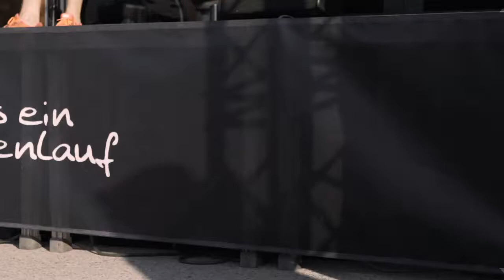VISION RUN 2018 - 5 Jahre MEHR als ein Firmenlauf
Nicht nur, dass es mit 2.544 StarterInnen einen neuen TeilnehmerInnenrekord gibt, Nein! 848 Teams aus 125 Unternehmen und Organisationen, bestehend aus Mitarbeitern, Firmenchefs, Freunden und Kollegen habt durch ihre Teilnahme unglaubliche € 25.440,- an Spenden für die fünf Partnerprojekte des VISION RUN aufgestellt.

5 Jahre VISION RUN stehen für MEHR als einen Firmenlauf:

€ 80.260,- Spendensumme –7.896 StarterInnen – aus über 150 Firmen

So bewegt man Niederösterreich!

Wir möchten ganz laut DANKE sagen und uns bei jedem einzelnen Teilnehmer, Besucher, Helfer und Unterstützer recht herzlich bedanken! Ein besonderer Dank gilt unseren Partnern sowie unseren Sponsoren, ohne die der VISION RUN nicht möglich wäre!